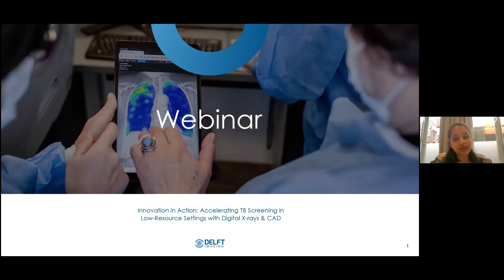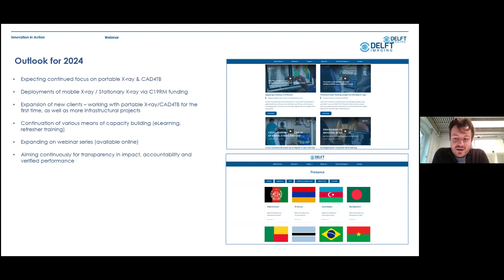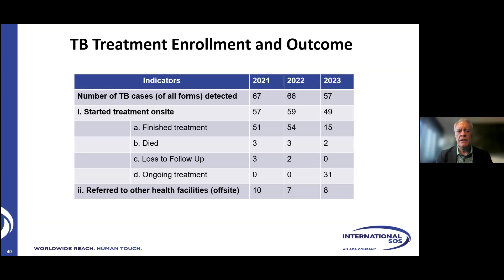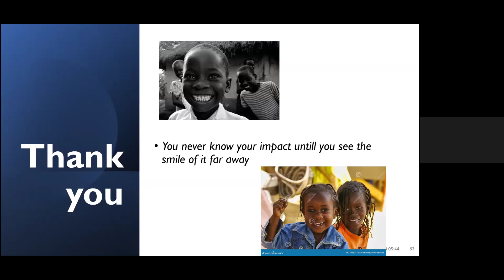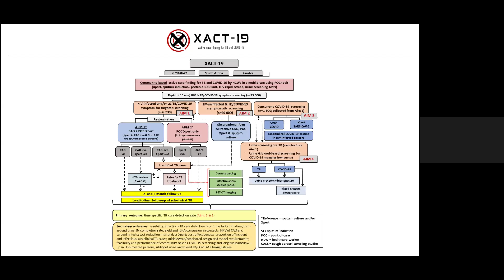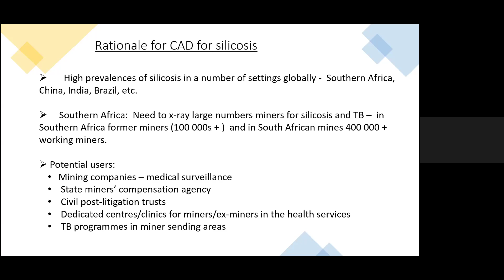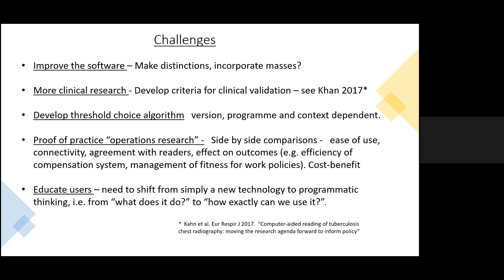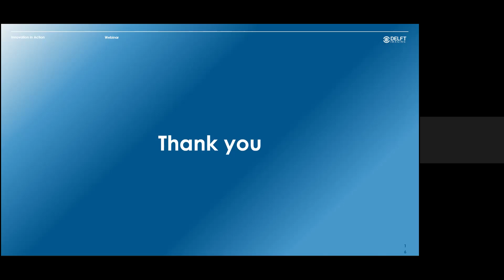PORTUGUESE - Innovation in Action: Accelerating TB Screening in Low-Resource Settings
Inovação em Ação: Acelerando a Triagem de TB em Ambientes com Poucos Recursos com Raios-X Digitais e CAD
Um Webinar da Delft Imaging - 28 de fevereiro de 2024

Junte-se ao nosso webinar exclusivo para ouvir nossos especialistas discutirem como os raios-X digitais e o CAD alimentado por IA possibilitam a detecção rápida e precisa de casos de TB em ambientes com poucos recursos.

Momentos chave neste vídeo:
02:53 Curta-metragem: Acelerando o serviço de triagem de TB no estado rural de Kano, Nigéria
04:42 Boas-vindas de Katyayini Singh - Especialista em Conteúdo na Sede da Delft Imaging na Holanda
07:17 Gerando impacto significativo - O lançamento do Relatório Anual de Impacto de 2024 da Delft por Florent Geerts, Diretor da Unidade de Negócios na Delft Imaging
19:27 Os Desafios na Identificação de TB em Funcionários de Mineração por Dr. Richard Jones, Diretor Médico Regional, International SOS, Indonésia, Região do Sudeste Asiático
37:47 Acelerando a Identificação de Casos de TB: Triagem em populações-chave (Centros ART) e Tratamento Preventivo de TB (TPT) em Gana por Dr. Yaw Adusi Poku, Gerente de Programa, Controle Nacional de TB, Serviço de Saúde de Gana
48:37 Otimizando a busca ativa de casos de TB orientada por Xpert com radiografia digital e CAD por Dr. Alex Scott, Oficial Médico de Pesquisa, Centro de Infecção Pulmonar e Imunidade, Instituto Pulmonar da Universidade da Cidade do Cabo
1:13:23 Superando Obstáculos na Implementação da Detecção Assistida por Computador para Silicose e TB por Prof. Rodney Ehrlich, Pesquisador Sênior
Divisão de Medicina Ocupacional
Escola de Saúde Pública
Universidade da Cidade do Cabo
1:29:54 Sessão de Perguntas e Respostas